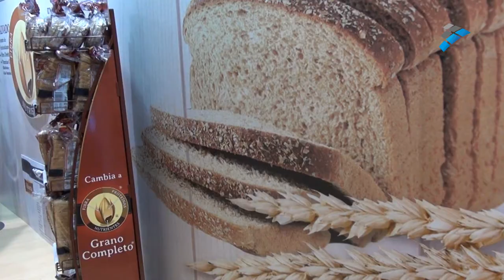El pan de grano completo, el más indicado para una dieta equilibrada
Existen trece tipos de pan en el mundo y dentro de cada una de ellas una extensa variedad. Aunque elegir un tipo u otro puede ser una cuestión de gustos, quizá haya llegado de plantearse cuál es más saludable.
El pan de grano completo se presenta como una opción adecuada ya que aporta todos los nutrientes propios del pan y que son indispensables para una dieta sana.